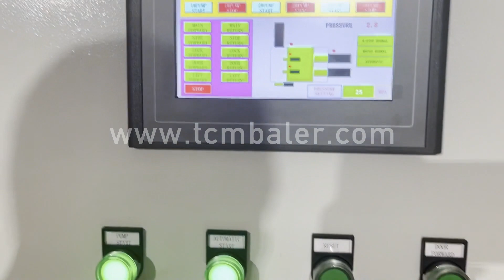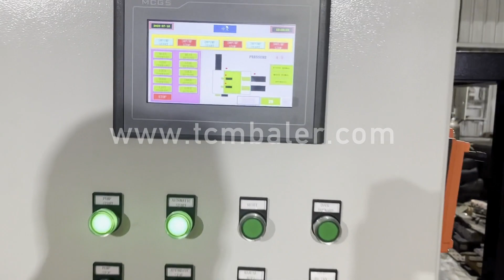scrap metal bale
Details of scrap metal bale, scrap aluminium bale press machine, scrap metal press,

TCMBALER is a professional scrap metal bale manufacturer and supplier in China for more than 20 years, and we can offer scrap metal bale for sale with a cheap wholsale factory price for our customers without any agent or dealers if you wanner buy our scrap metal bale.